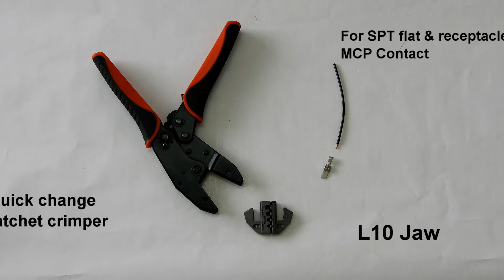How to crimp JPT flat & receptacle MCP connectors-L10 jaw Quick Change Ratchet Crimper Jaws Series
L10: Jaw for SPT flat receptacle & MCP connectors(AWG 24-20/20-17/15-13/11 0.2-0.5/0.5-1.0/1.5-2.5/4.0 mm2)
Quick Change Ratchet Crimper Jaws Series
For further detail, please watch the video. Hope you enjoy it. Thank you.
HSUN WANG INDUSTRIAL CO., LTD
As a ISO 9001 certified manufacturer in Taiwan- HsunWang ,we are specialized in high-end crimper for wire harness and connectors since 1997.Our famous exchangeable crimper and thread coil insert repair tool are granted patents in Germany, USA, Taiwan and China.

With technical support from German partners, Hsun Wang continually launches new and cutting-edge products to fulfill the market demand every year. Not only that, Hsun Wang has earned well reputation in the industry around the world because of high precision performance and German-designed-made-in-Taiwan quality. As a pioneer and export of crimping tool, many customers cooperate with us to develop new crimping die sets to have advantages in the market.
Hsun Wang is not only your supplier, but also your partner. Together, we can have win-win business. Touch and try our latest products in every exhibition we attend.
please check our main product series line :
1.Our famous exchangeable crimper frame to match over 50 kinds of jaw sets with technical support from German partners.
2.Twin quick change ratchet crimper are granted patents in Germany, USA, Taiwan and China.
3.Fix type ratchet crimper series with over 50 kinds of crimping tools.
4.Connector and wire harness series are waterproof of IP68 and IP67.
5.Professional Threaded Coil-Insert Repair Kit for repairing and restoring damaged threads, suitable for machine construction, engine repair and other automotive applications
6.Heat Shrink Tube Series are universally applied to provide waterproof,airproof,anti-corrosion protection to metal wire, pump, repairing electrical wire, cable, and contacting wire.
FB: LiCrim - Hsun Wang Industrial Co., LTD.